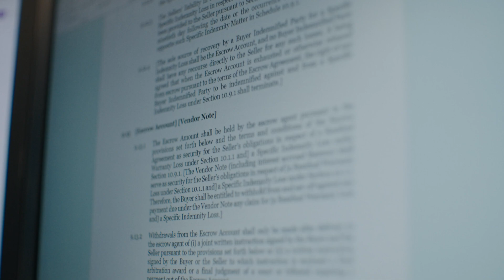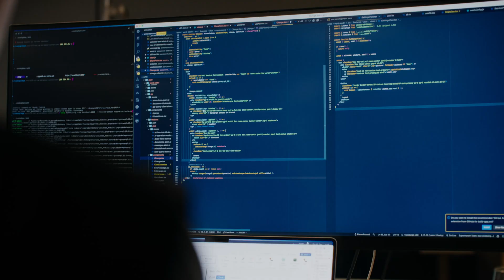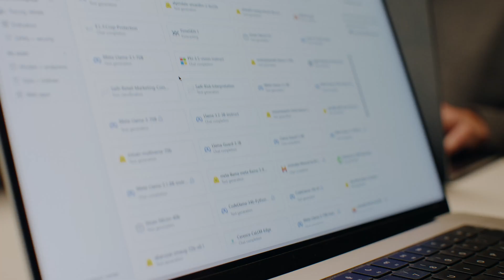How Legora is transforming the legal workspace using Azure OpenAI Service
Legora is disrupting the legal space at a breath-taking pace. Combining deep industry knowledge with AI, Legora is showing what’s possible in an AI-powered legal workspace, using Microsoft’s infrastructure and LLM model service.